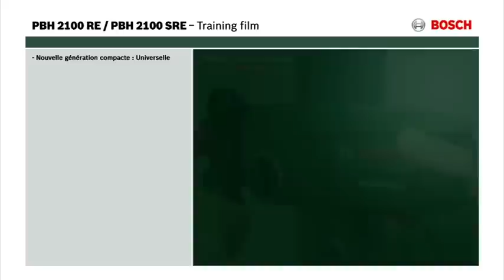Perforateur Bosch PBH 2100 - comment l'utiliser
Découvrez au travers cette vidéo explicative comment utiliser le perforateur PBH 2100 - Bosch.